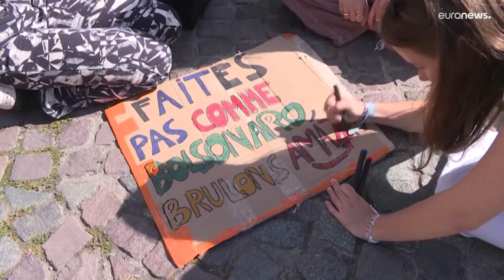В Париже прошел марш в защиту климата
"Мы движемся к катастрофе!"